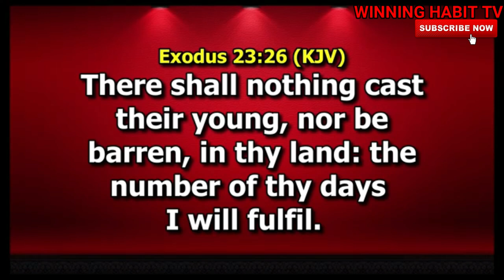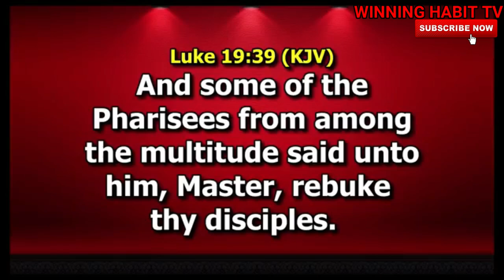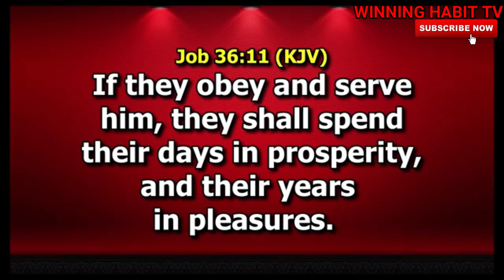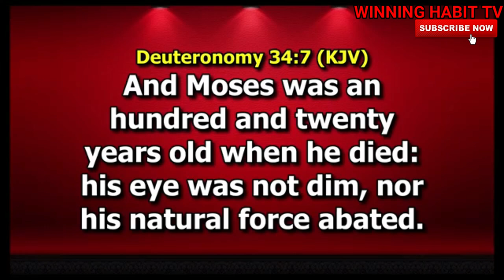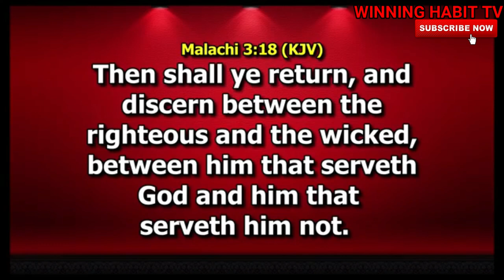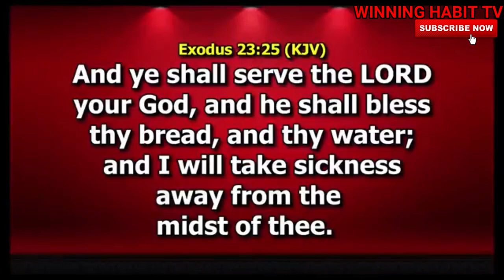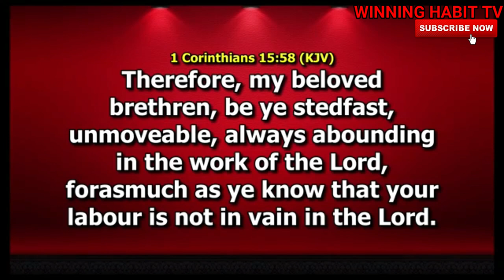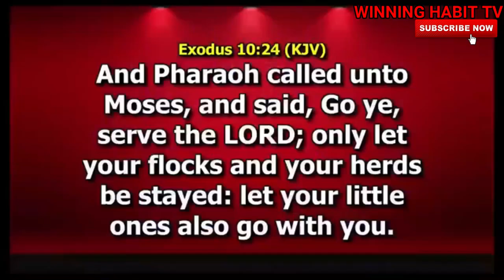The Profit of Service Pt 1 | DR PASTOR PAUL ENENCHE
TOPIC : The Profit of Service Pt  1

1) This video or audio has no negative impact on the original content
2) This video is for teaching purposes only
3) I only used bits and pieces of videos to help with the story where necessary.

Category
People & Blogs
License